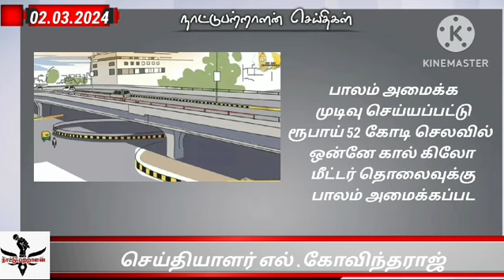02.03.2024 நாட்டு பற்றாளன் சிறப்புச் செய்திகள்